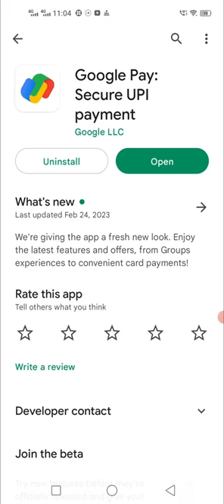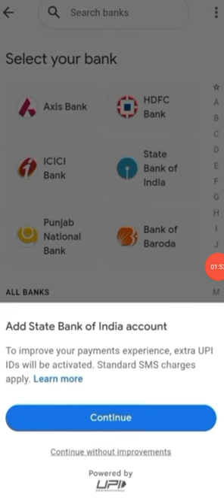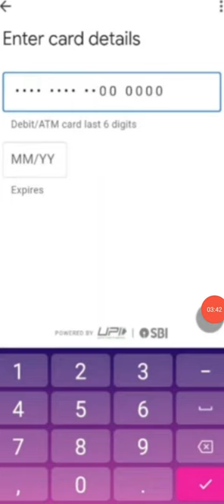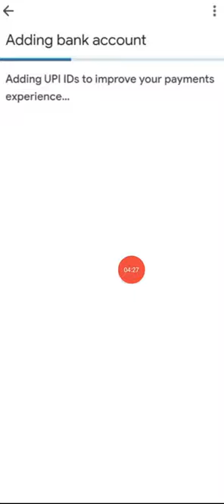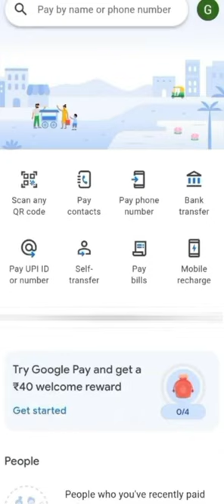google pay account kaise banaye 2023 | g pay account kaise banaye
Google Pay Account Kaise Banaye 2023 | Google Pay par account kaise banaye | google pay account

dosto aaj ke is video me hm sikhenge. ki aap kaise google pay par apna ek naya account bana sakte hai. aap is video ko dekh kar aasani apna google pae account bana sakte hai.

in hindi,google pay
gpay
how to use
new google pay
google pay kaise chalayen
bina bank account ke
g pay account,google pay account

Google Pay Account Kaise Banaye || How to Create New Google Pay Account 2023 || google pay account

gpay y